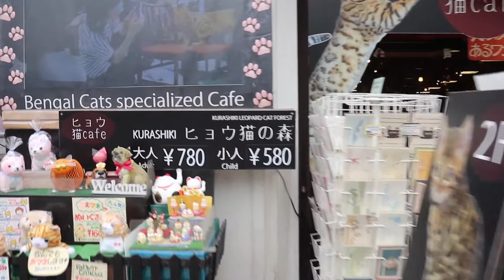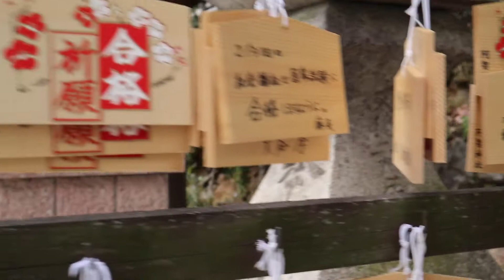Temples outside Akayame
A roam around some of the temples of Okayama!